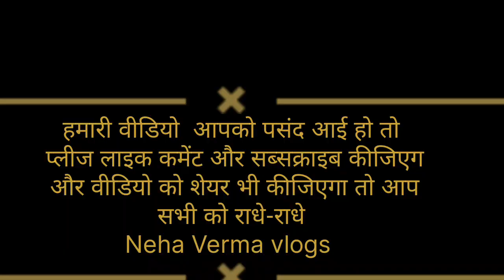मम्मी जी ने बनाया कटहल की सब्जी| Kathal ki sabji|vlog nehavermavlogs🔥🙏🏼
thanku so much my YouTube family.

Shubham Haldi ceremony|mehandi|6\3\2024🔥🙏

छोटे भाई की शादी shubham Verma||chhote bhai ki shaadi 🔥  neha Verma vlog 🙏